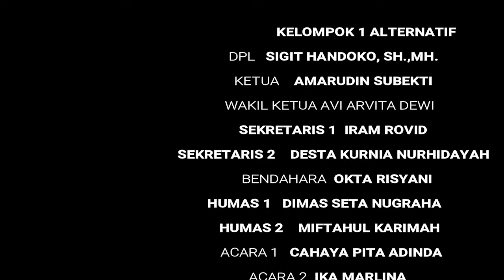KKN KELOMPOK 1 ALTERNATIF JOMEGATAN PART 2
Pelaksanaan KKN di Dusun VII Jomegatan, Ngestiharjo, Kasihan Bantul. Kami terdiri dari 18 peserta dari berbagai prodi di Universitas PGRI Yogyakarta.